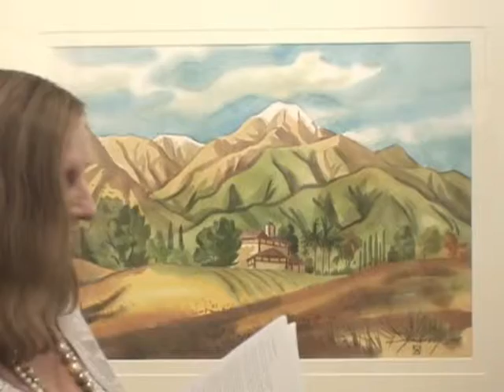Maja Trochimczyk - Stravinsky's Venice (poem).avi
Maja Trochimczyk reads her poem "Stravinsky's Venice" inspired by Bill Anderson's painting, Venice, Italy, at the "Three Generations" Exhibition, APC Gallery, Torrance, California, July 26, 2008. Published in "Three Generations" chapbook, Poets on Site, Pasadena, 2008.

Venice, Italy

When Igor Stravinsky went to Venice
This is what he saw: an orgy of colors at sunset.
He copied the hues into a frenzy of notes.
Canticum Sacrum was born from Russian passion
and classical poise honoring St. Mark
the patron of the Basilica and the City.

When Bill Anderson went to Venice
he saw bright echoes of the striped, bulbous turrets
from the Grand Cerkov in Moscow crowded
under Italian sun, with reflections falling
into the smooth waters of the bay that slowly rise
while beauty blossoms under the stain of decay.